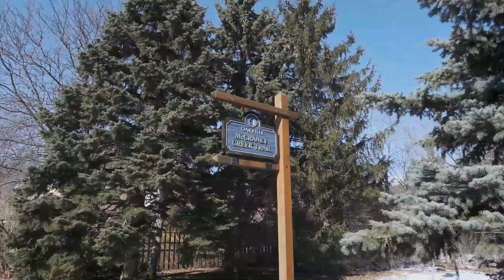1624 Pilgrims way, Oakville, ON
1624 Pilgrims way, Oakville, ON